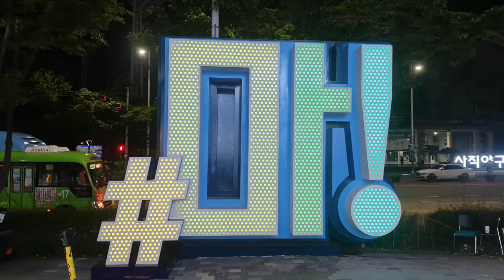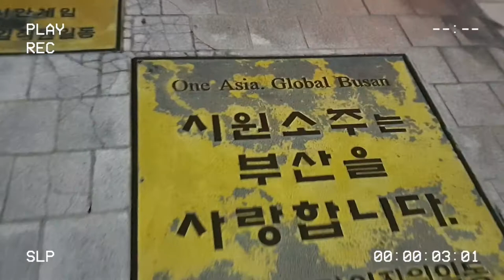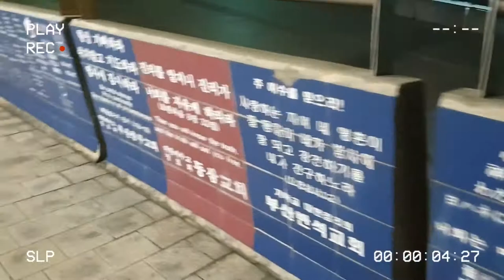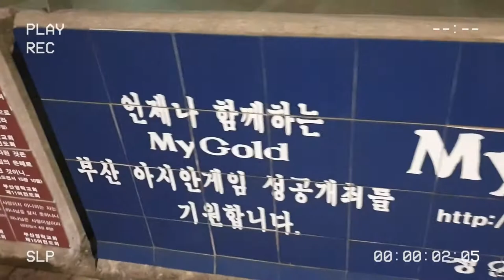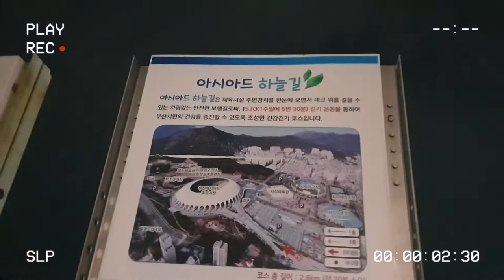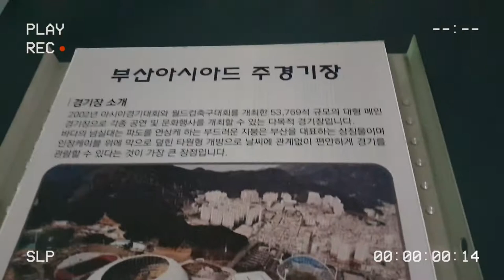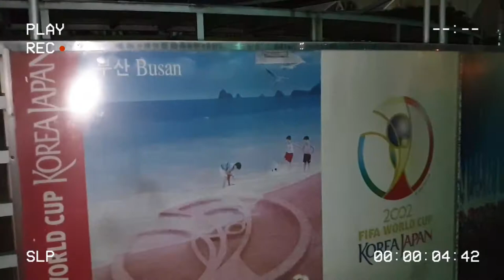야간걷기영상기록# Night walking video recording neighborhood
야간걷기 동네산책 근육량증가 Night walking#Walking around town#Increase of muscle mass
오늘은  걷기에 관련된 좋은 책을 소개합니다.
걷기에 대한 믿음이  한층 더 커졌습니다.
책소개 걷기 인문학

‘맨스플레인’의 작가이자 2010년 《유튼리더》가 꼽은 ‘당신의 세계를 바꿀 25인의 사상가’, 한국 독자들에게도 깊은 공감과 폭넓은 지지를 받고 있는 리베카 솔닛 에세이의 정수. ‘걷기’라는 가장 보편적인 행위의 철학적이고 창조적이며 혁명적인 가능성을 탐색하는 책이다. 솔닛은 역사, 철학, 정치, 문학, 예술비평 등 인문학의 전통적인 방법론을 유려하게 엮어내는 동시에, 개인적 경험까지 녹여냄으로써 그 탐색의 여정을 인문학적 에세이의 전범으로 완성해낸다.

1부에서는 걷기를 사유의 방법으로 택한 철학자와 작가를 통해 걷기와 사유 또는 육체와 정신의 관계를, 순례로서의 걷기를 통해 걷기와 종교의 관계를 다룬다. 2부에서는 18세기와 19세기에 걸쳐 자연 속을 걷는 행위가 문화적 관습이자 취향으로 자리 잡는 과정을 보행 문학, 여행 문학, 보행 모임 등을 통해 살펴본다. 3부는 익명성과 다양성을 지닌 20세기 도시에서의 걷기를 다룬다. 공적 공간에의 진입 가능성이 곧 시민으로서의 공적 생활을 영위하는 문제와 연결된다는 점을 짚어내고, 젠더, 인종, 계급, 성적지향에 따른 제약을 분석하는 한편, 행진, 축제, 혁명과 같은 걷기의 정치적 의미를 탐구한다. 4부에서는 걷기가 축소되어가는 오늘날의 변화가 야기하는 위기가 무엇인지 탐구한다.

『걷기의 인문학』은 역사에 기록된 수많은 인물, 정전(正傳), 사상, 사건 등을 새로운 관점에서 해석하여 통합적으로 재구성한다. 우리는 이 책을 통해 정신 vs 육체, 사적인 것 vs 공적인 것, 도시 vs 시골, 개인 vs 집단 같은 전통적인 철학적 모티프에 대해 솔닛 식으로 소화된, 소수자의 관점과 목소리를 배제하지 않는, 전혀 새로운 답안을 얻을 수 있다.